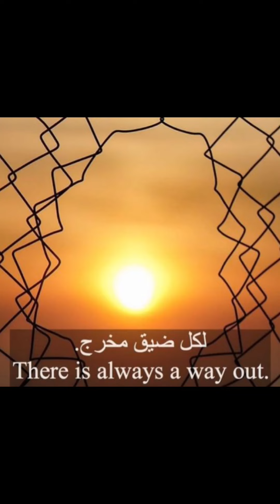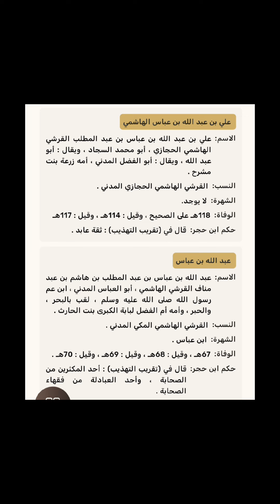بيان ثبوت حديث عظيم في فضل الاستغفار؛ بدائع الوصول إلى أمهات الأصول 115